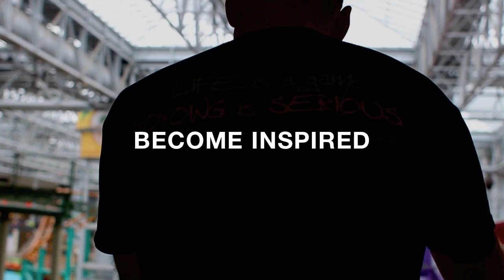Minnesota Tour 2013 - Become Inspired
Hey guys, it's Ben Conde. I just wanted to say thank you to everyone who came out to see the team on tour -- this past week was an incredible experience for us. You can expect more tours in the future! Please enjoy this montage I made of the Minnesota Tour. Thanks!